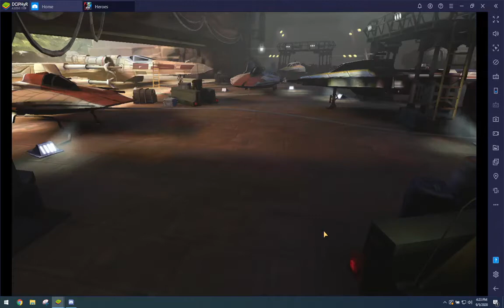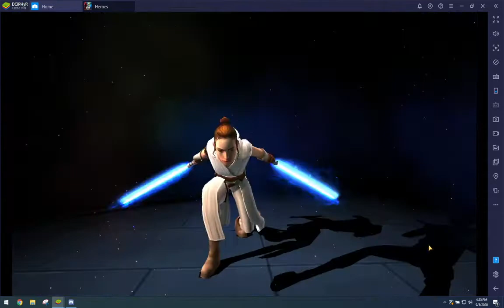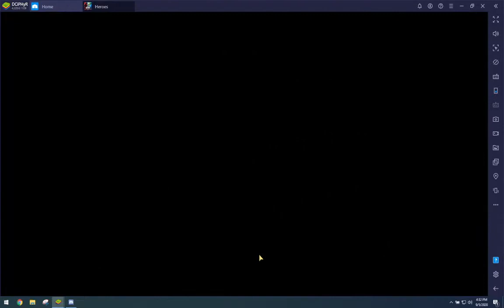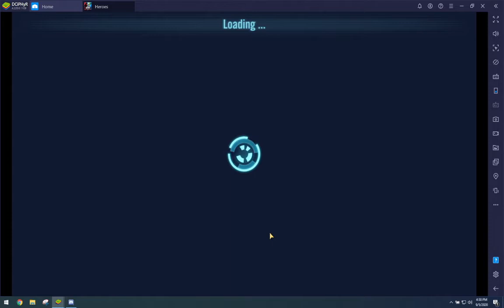Grand Arena -- Whack Off Session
Crushing. Crushing.

00:18 - 133K MT NS vs 123K GG Nute
03:50 - 142K GL Rey vs 152K GL Rey - LOSS
08:25 - 106K Sith Empire minus Malak vs GL Rey solo
10:06 - 125K GAS Undersize vs 120K Dooku Seps w/ Nest
11:35 - 115K JKR Undersize vs 118K Phasma FO
13:33 - 110K Sith Trio w/Malak Undersize vs 116K MT NS
18:00 - 119K EP\Vader\Thrawn\GBA Undersize vs 112K Bossk BH
19:46 - 115K CLS Undersize vs 110K Poe Resistance
21:31 - 506K Malevolence vs 431K Malevolence